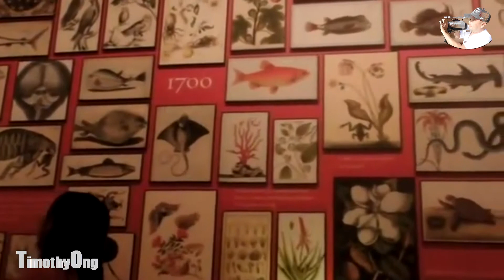Jalan-jalan ke The Huntington -- Art Collections